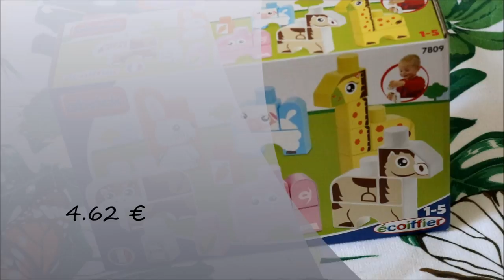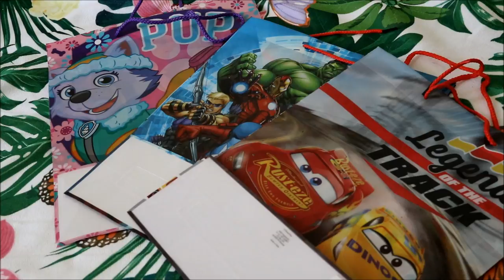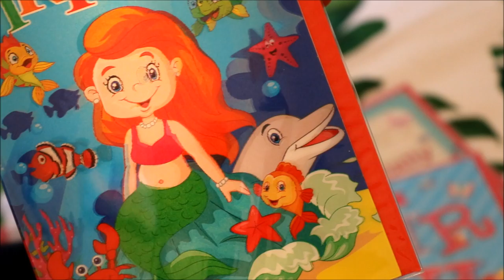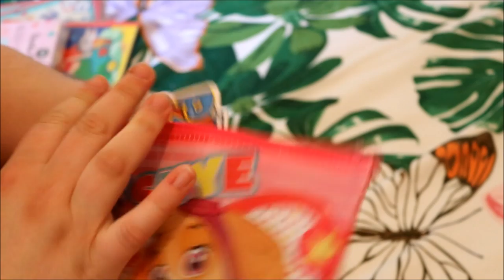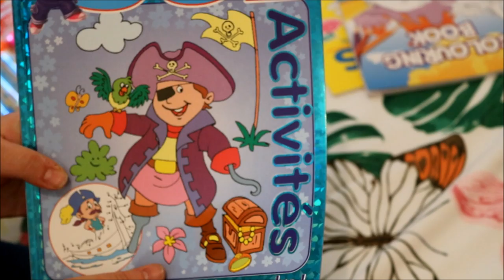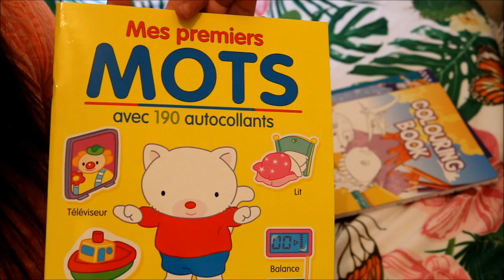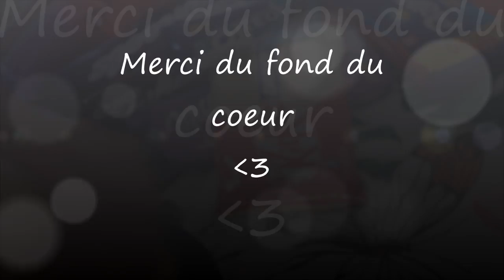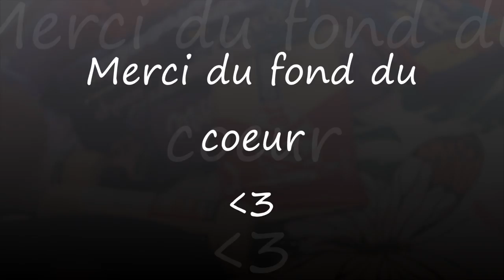Haul Action - 21/04/2018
Voici nos petits achats d'aujourd'hui !!!

Je suis vraiment trop contente de tout ce qu'on a pu trouver !

Nous vous faisons de très très gros bisous !!